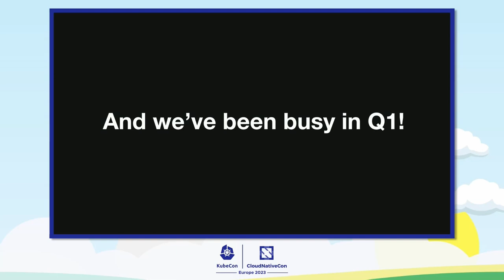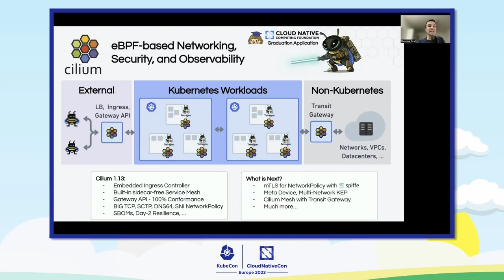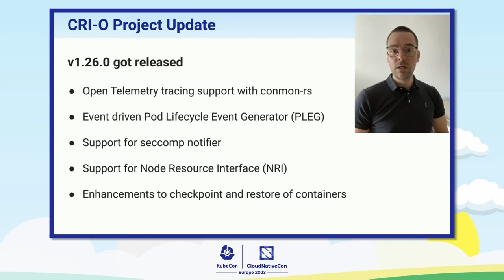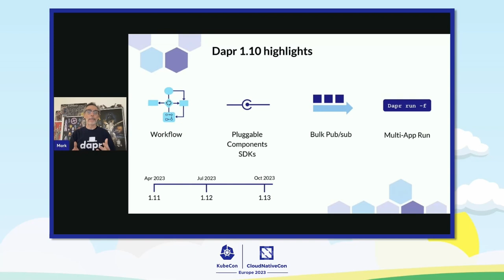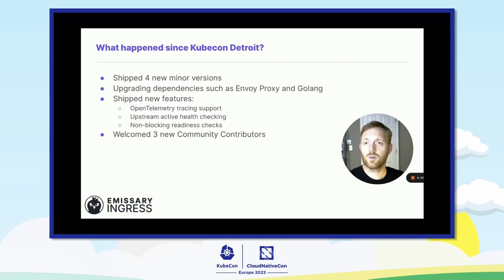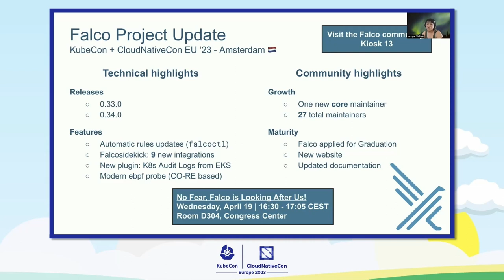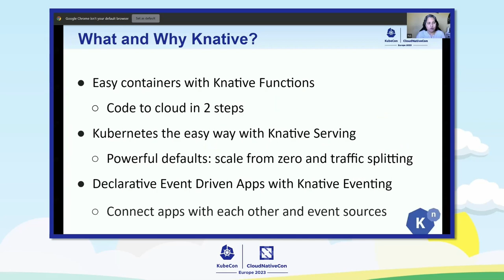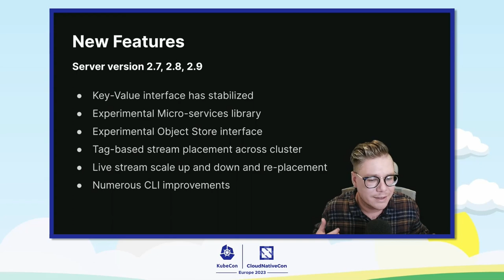Keynote: CNCF Incubating Project Updates